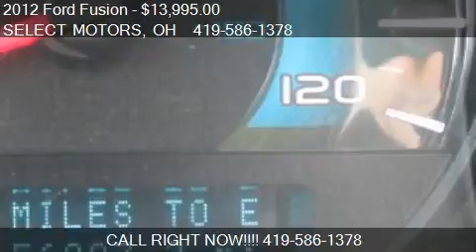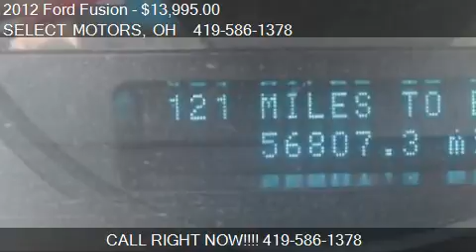2012 Ford Fusion SEL for sale in Celina, OH 45822 at the SEL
This 2012 Ford Fusion SEL is for sale in Celina, OH 45822 at SELECT MOTORS.
Engine: 4-Cylinder 2.5L I4
Transmission: Automatic 6-Speed
Color: Sterling Gray Metallic
Mileage: 56775
Contact SELECT MOTORS 809 W LOGAN ST Celina, OH 45822 to test drive this 2012 Ford Fusion SEL today.